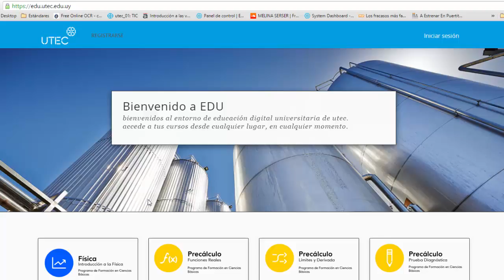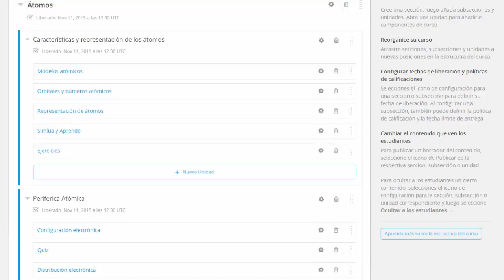01_ingreso_tutores